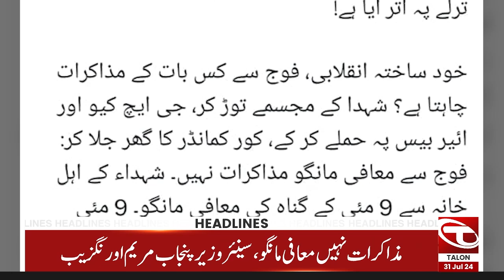07 AM News Headlines | 31 July 2024 | Talon News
07 AM News Headlines | 31 July 2024  | Talon News